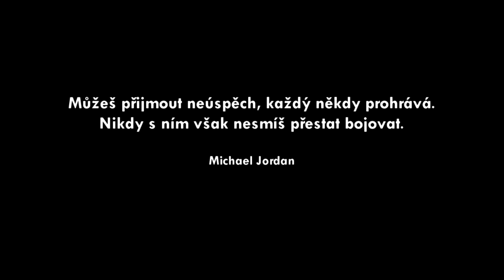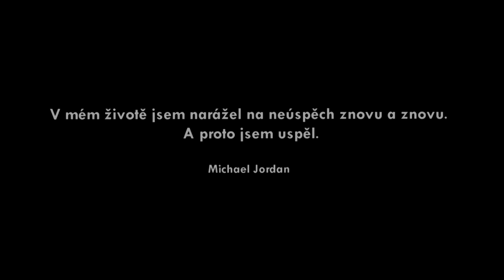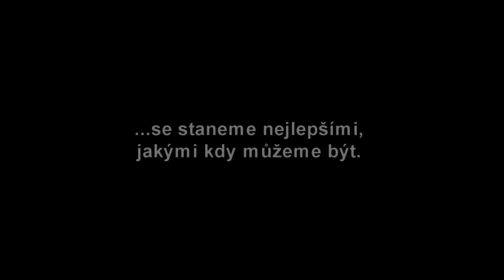EHF Cup 2013/2014: motivační video před odvetou s HC Zalau (ROU)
♫♪ Pro ten správný zážitek při sledování doporučujeme zvuk pořádně nahlas ♫♪

Krátký prolog: Ve třetím kole evropského poháru, na půdě rumunského celku HC Zalau, jsme padli rozdílem 7 branek.. bylo proto potřeba vyhrát větším rozdílem, nebo stejným, ale obdržet méně.. no však tuto historii už všichni znáte.. :) Pěknou podívanou!